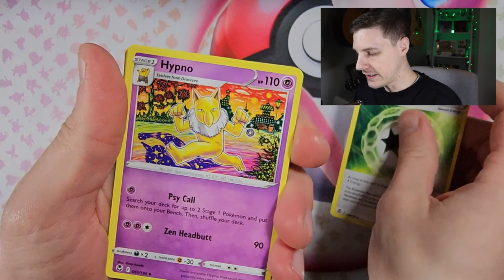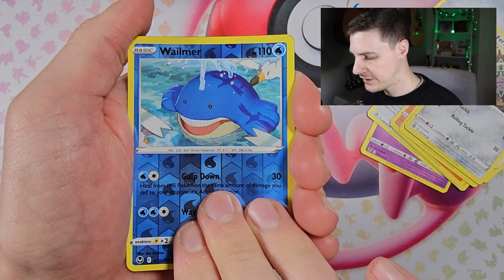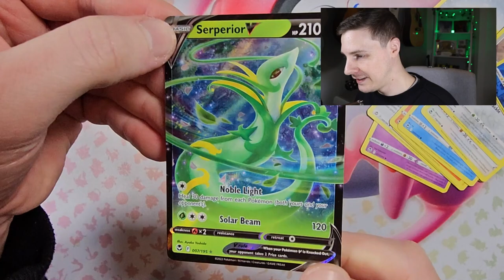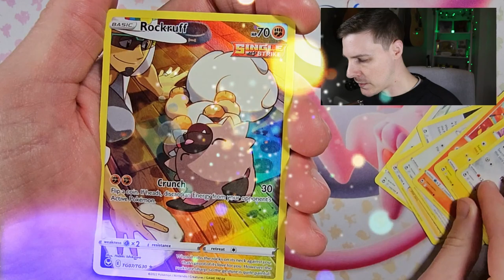Silver Tempest Bonus Video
After my Silver Tempest battle stadium unboxing video I needed more Silver Tempest so, I opened more silver tempest, here are the hits from that video.

0:00 Intro
0:44 Pack Openings